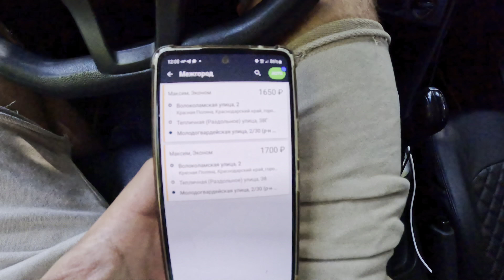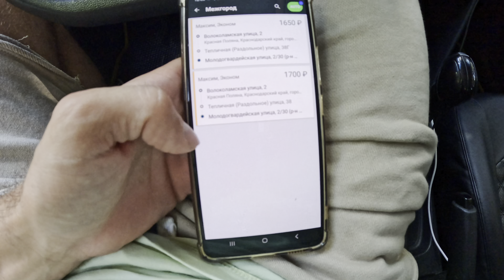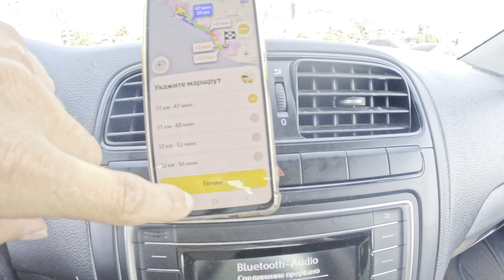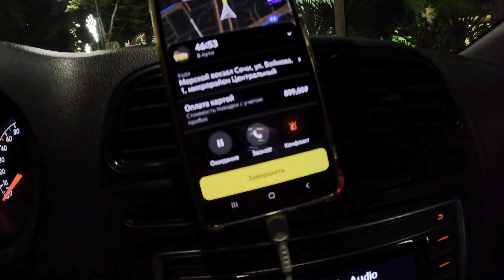Сколько зарабатывают в Яндекс? | Тренировка перед сменой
ПОДКЛЮЧАЕМ В СВОЙ ПАРК

           ♊️ БЛИЗНЕЦЫ ♊️

            Пишите Звоните !

                 ГРАФ 4669

яндекстакси Таксисочи Такси джубга#Такситуапсе#Яндекстакси#краснодар#Таксигеленджик